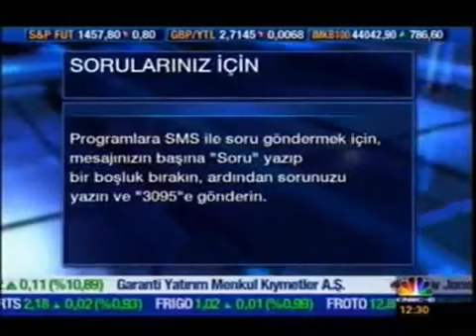Tunç Tiryaki - CNBC-e Finans Cafe Programı 5. Bölüm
Estetik ve Plastik Cerrahi Uzmanı Op. Dr. Tunç Tiryaki CBNC-e’de konuk olduğu Finans Cafe programında,  kadın ve erkeklerin estetik operasyonlara gösterdiği ilgi üzerine konuştu.

Aesthetic and Plastic Surgeon Tunc Tiryaki M.D. spoke about women’s and men’s attention towards aesthetic operations in Finans Cafe programme televised on CNBC-e.
Op.Dr. Kemal Tunç Tiryaki
(Plastik ve Rekonstrüktif Cerrahi Uzmanı)

Dr. Tunç Tiryaki İstanbul Cellest Plastik Cerrahi Kliniği ve İngiltere'deki RSCLondon, (Rejeneratif Surgery Clinic London) Kliniklerinin Direktörüdür.

Özellikle estetik meme ve vücut cerrahisi konusunda tanınan Dr. Tunç Tiryaki, aynı zamanda rejeneratif cerrahinin dünyadaki öncülerinden biridir.

Son derece hızlı ve doğal bir gençleşme sağlayan Kök hücre destekli Mini-yüz germe yöntemi ve Endo-lifting girişimlerini ilk uygulayan doktorlardan olan Dr. Tiryaki'ye göre bu yöntemlerin özelliği, suni ve ameliyatlı bir görüntüye sebep olmadan gençleşmeyi sağlamasıdır.

Maçka Caddesi No:17/A Teşvikiye/Şişli - İstanbul